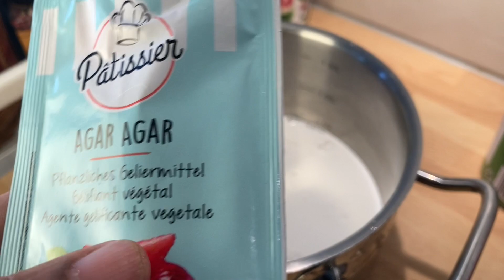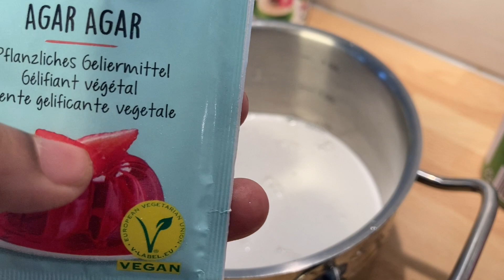সেমাই তৈরী সহ ফালুদা তৈরির সম্পূর্ণ রেসিপি ইফতার ও ঈদ স্পেশাল।How To Make Falooda/Faluda Bangla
আর্টিফিশিয়াল রং আর এসেন্স ছাড়া স্বাস্থকর ,সুস্বাদু ফালুদা তৈরির সম্পূর্ণ রেসিপি। সাথে আছে কোকোনাট জেলো  আর কোকোনাট শরবত তৈরির  দুটি  ইফতার ও ঈদ স্পেশাল রেসিপি।

ফালুদা তৈরির উপকরণ:
কোকোনাট মিল্ক জেলো তৈরী
২ কাপ নারকেলের  দুধ
১ চা চামচ চিনি
২ চা চামচ আগার আগার

কোকোনাট পানির জেলো তৈরী
১+১|২ কাপ নারকেলের পানি
১|২ কাপ সিরা
১ চা চামচ চিনি
২ চা চামচ আগার আগার

ফালুদা তৈরির সেমাই
১|২ কাপ কর্নস্টার্চ
১ কাপ কমলার রস
১|২ কাপ পানি
১ চা চামচ চিনি

২-৩ কাপ মিষ্টি দই
১ টেবিল চামচ বাজিল  বা তকমা

সাজানোর জন্য
কিছু আঙুর
কিছু কমলা
চেরি
মেরাং কুকি
নারকেল স্লাইস
রুহ আফজা সিরাপ
কিছু ডালিমের দানা
আইসক্রিম

কোকোনাট শরবত
নারকেলের পানি

Ingredients for making faluda:
Making Coconut Milk Jello
2 cups coconut milk
1 teaspoon sugar
2 teaspoons agar agar

Coconut water jello made
1 + 1 | 2 cups coconut water
1 | 2 cups of syrup
1 teaspoon sugar
2 teaspoons agar agar

Making faluda shemai
1 | 2 cup cornstarch
1 cup orange juice
1 | 2 cup water
1 teaspoon sugar

2-3 cups of sweet yogurt
1 tablespoon basil seeds

For Decoration
Some grapes
Some orange
Cherry
Meringue cookie
Coconut slices
Ruh Afza Syrup
Some pomegranate seeds
Ice cream

Coconut juice
Coconut water

আমি প্রতি সপ্তাহে ৩ থেকে ৪ টা নতুন ভিডিও আপলোড করি।

Enjoy Homaira’s Simple Cooking channel.

Video Thumbnail and Channel Banner Art : Canva